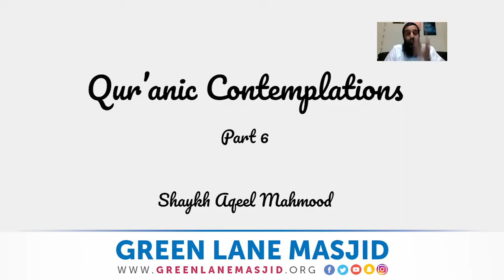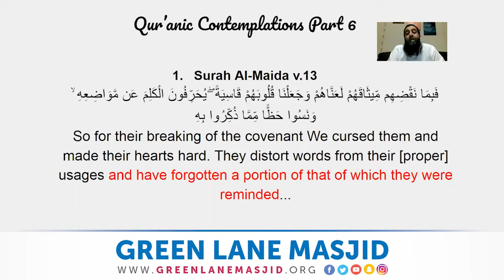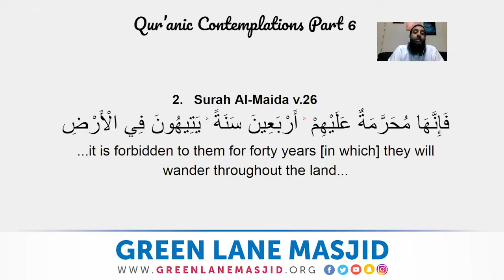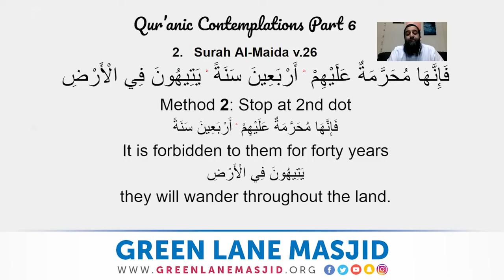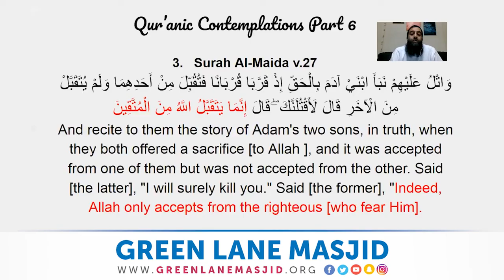06: Qur'anic Contemplations - Shaykh Aqeel Mahmood